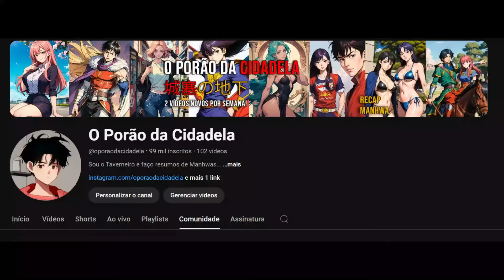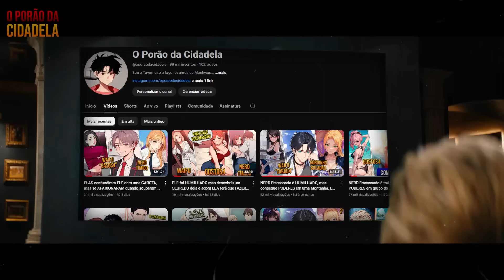Nerd Fracassado se CASA com Garota ANJO e ELA se muda para a Casa Dele - Resumo Manhwa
✅ Sinopse: Ele é obrigado a se casar com sua inimiga, um anjo, para provar que ambas as raças podem conviver juntos. Porém o que ele não esperava é que toda vez que brigassem ela ficaria "animadinha".

🚀 Faça um PIX para ajudar o canal. Só se você realmente puder! 😁

Cronologia
00:00 Inicio
00:25 Bora lá
55:00 Comente Parte 2

✨✨Nome do Manhwa ᴅᴇᴍᴏ̂ɴɪᴏ x ᴀɴᴊᴏ, ɴᴀ̃ᴏ ᴄᴏɴꜱᴇɢᴜᴇᴍ ꜱᴇ ᴅᴀʀ ʙᴇᴍ!✨✨
(Deixe um comentário para ajudar no engajamento)

⚠️Outros resumos de Manhwa⚠️

➡️ELA o irritava o Tempo Todo no Trabalho, Mas agora se DECLAROU para ELE - Resumo de Manhwa

Títulos: Ele se CASA com a garota mais Linda e agora ela vai morar na Casa DELE - Recap

Nerd Feioso GANHA um Anel que faz as GAROTAS ficarem CAIDINHAS por ele. ELE vai usar SABIAMENTE HEHEHEHE